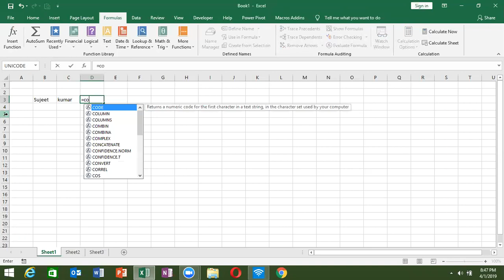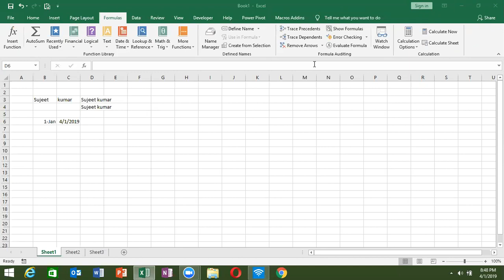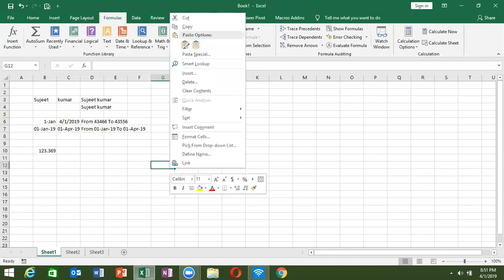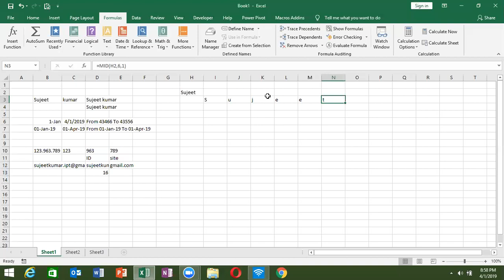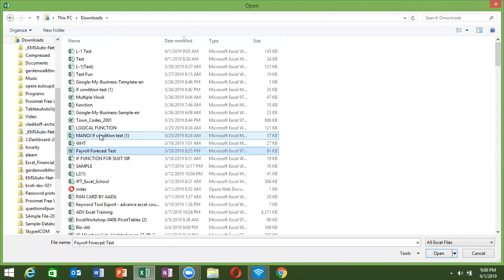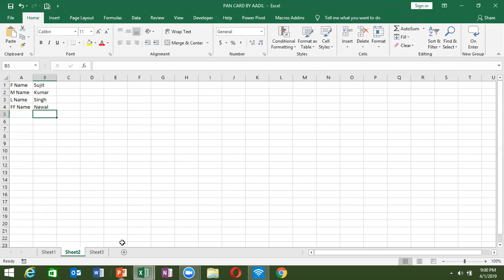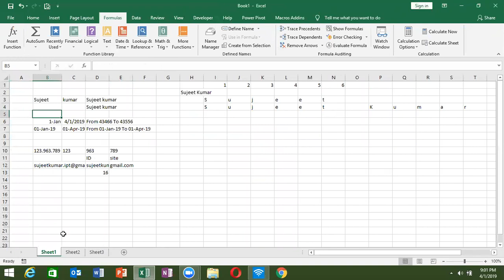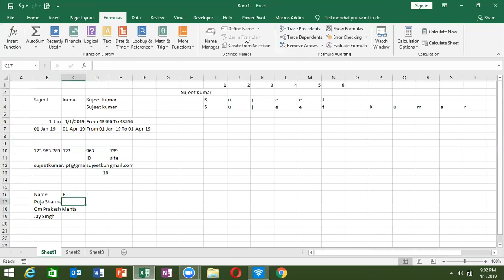Advanced Excel Course - Text Formulas